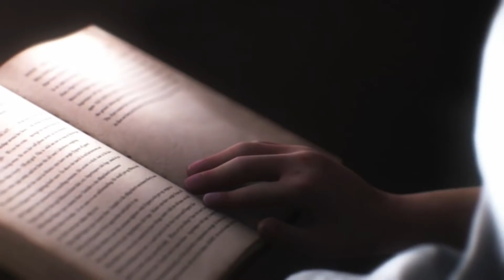Resident Evil The Complete Story - Part 36 - A Cage in Search of a Bird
Through this series of videos, I hope to collect all canon from the series and put it in chronological order. By doing this we should start to see a clear picture of the Resident Evil story so far. This will use the most up-to-date versions of stories and any information also kept in spin-off games as long as it's considered canon.